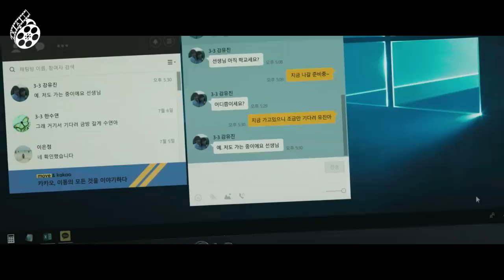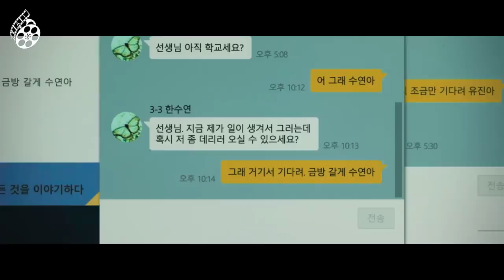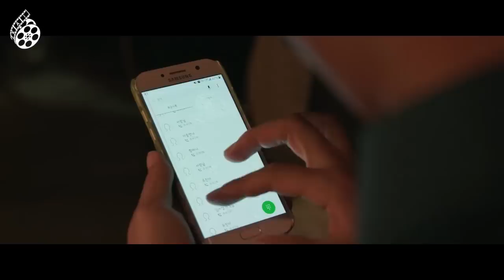Hindi sila Makapaniwalang Isa Palang Magaling na Boksingero ang Kanilang PE Teacher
Nagsimulang magtrabaho si Gi Cheol bilang isang contract gym teacher sa isang high school. Kakaiba ang pakiramdam niya dahil nawawala ang isang babaeng high school student, ngunit tila walang pakialam ang mga tao sa nayon maging ang mga awtoridad. Si Yoo Jin lang na kaibigan ng nawawalang babae ang siguradong kinidnap ang kanyang kaibigan. Nagtulungan ang dalawa upang mahanap ang nawawalang babae.